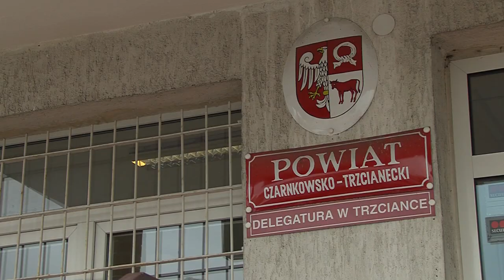Trzcianka/Czarnków: Bariery dla niepełnosprawnych